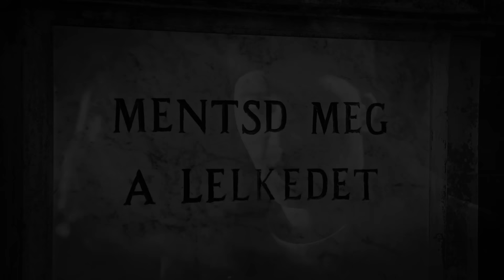Essemm - Senki (Official Music Video)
Scratch: Dj Anod
Kamera/Vágás: Horváth Csaba
A videoklipet a Cybertronic Media készítette.
A dal az "Essemm - PISZKOS 12" albumon található.

Dalszöveg:

Intro.

1. Verze:

Nem nevet a bohóc, hiszen rég bezárt a színfalam
Ha cuccos vagy "nyista" gramm, selfie - Instagram
Nincs harag, de álld a szart! Üzeni a főnök
Egy egész életnyi megjátszással van tele a bőrönd
Fél liter tinta a bőröm, a múltam meg a nőmben
Minek örüljek? A fél családfám már a földben
Jöttem, hogy elvigyelek és sose jöjjünk vissza
Egy félig véres ruhában lövöldözünk, hogy "písz" van
Csak majdnem lettem sznob ettől a kurva pénztől
És majdnem nagyképű attól, amiért nem érsz föl
Túl sok a mérföld, a tökéletes, a legjobb
Hát el kell mondanom, hogy egyszer mindenkinél lesz jobb
Hol marad az eszme, ami élteti az arányt?
A sorsunk egy faláb, mit egyszer kirúgnak. Hallod vagány?!
Nem férünk a bőrünkbe, és talán
Nem is olyan soká érkezik egy golyó ami eltalál.

Refrén:

Egyre jobban megyünk előre, a hátunk mögött nem látszik semmi
(A hátunk mögött nem látszik semmi)
Tudom honnan jövök, de hogy hova tartok azt nem, csak azt, hogy menni
(Csak azt, hogy menni)
Forró a talaj amin járunk, mert mindig akarunk valamit tenni
(Mindig akarunk valamit tenni)
Nem kell emlékeztetned, mert tudom, hogy nem vagy és én sem vagyok senki.
(Nem vagyunk senkik)
1x

2. Verze:

Hol ismersz te engem? Honnan ismerlek én téged?
Anyád a világra hozott, apádat meg elítéled
Sok az önkéntes bíró, mihaszna levegővétel
Ballagnak a birkák, egy országos legelő kéne
Elég hogyha helyt állsz az élet bevétésén
Egy hófehér ruhában állunk majd a temetésén
És 12 kilóval röppentik majd el a társak...
Jöttem, hogy becsukjam a szádat nehogy eltátsad
Aki vissza tud még térni, az sohasem vesztett
Az emlékem egy repülőgép, mi zuhanni kezdett
De vágom amit kell még báttya, ez még csak a kezdet
A világ méhéből jöttünk és ez is lesz a veszted
Vérvörös a hold, amíg nem térül meg a munka
Első oldal - bevezető - miért léptem erre az útra
De sokszor nem is értem, hogy lehetek fent és lent is
Senki nem ismer senkit, mert nem vagyunk senkik.

Refrén:

(Nem vagyunk senkik)
1x

3. Verze:

Jogodban áll hallgatni, jogodban áll bárány
Nem lettem aranylemez, max a temetőben márvány
A putri felett a szivárvány Cinema meg 3D
Még hogy én bálvány? Ez csak egy álomkép
Háború és érdek 0-24-be
Ígérem nem kísértek, amennyiben nem kísértek
Mit jelent, hogy sikeres? Téged most ki keres?
Nem tartozok a világnak, ezért nem vagyok hiteles
Bejövök mint a Django, egy próféta lóháton
De csak a tököm van, ezért csak azt lóbálom
Hol vannak az asszonyok akik szobrot húztak?
Csak a homlokomra, mert nem vagyok jó túsznak
A gépfegyverek az ütemre ropják
Fogd meg az egyéniségedet mert lopják
A penge ami védett eddig, a torkunkat metszi
Egy messziről jött senkitől messze ez a legjobb eddig.

Refrén:

(Nem vagyunk senkik)
1x

Outro.